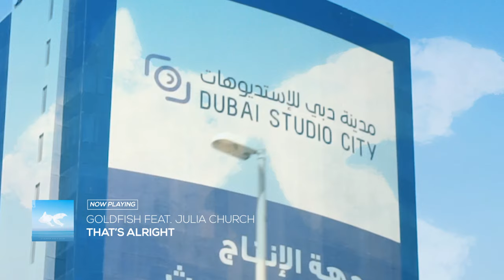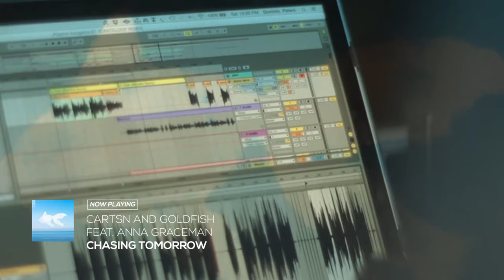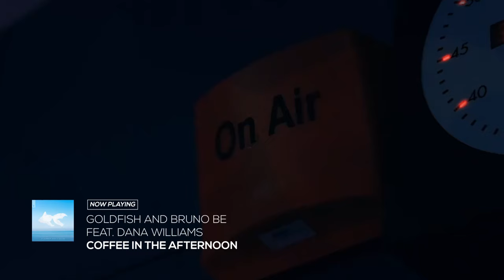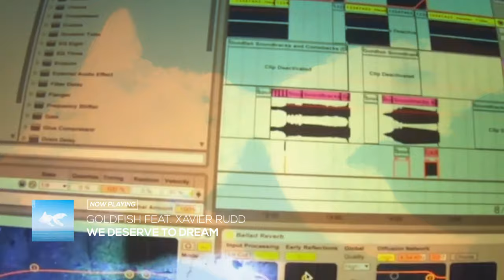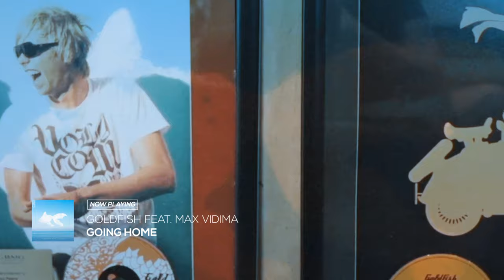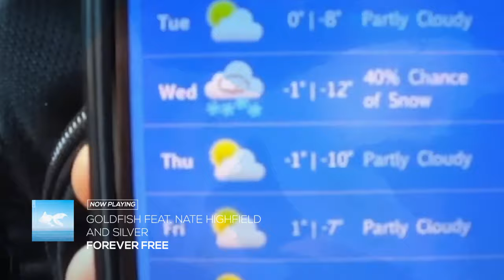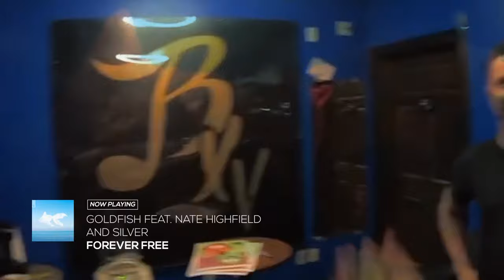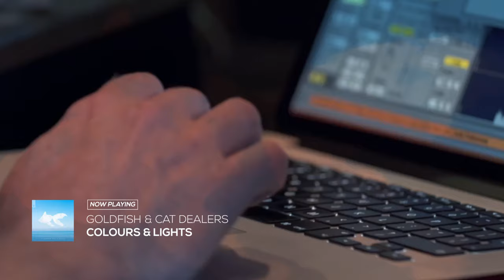If Summer Was A Sound Full Album Mix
We mixed the full new album into one continuous mix for your enjoyment! On top of the music we took some of our favourite video moment that led up to the release of our 22 track love child and turned this into full mix music video. Pop it on any time of day and it will be like we are in your living room with you.

Timestamps:
00:00 GoldFish - If Summer Was A Sound (Prologue)
00:56 GoldFish & Malou - If Summer Was A Sound
04:20  GoldFish feat. Julia Church - That’s Alright
07:44  GoldFish feat. Sakhile Moleshe - About The Weekend
10:42  GoldFish feat. The Palms and Hi-Def - California Child
14:00  GoldFish and Youngr - Two Monkeys
17:15  GoldFish and LUISAH - La Playa
20:46  GoldFish feat. Keanan Eksteen - Sing With Me
23:14  GoldFish feat. Julia Church - Everything Is Changing
26:41  CARTSN and GoldFish Feat. Anna Graceman - Chasing Tomorrow
29:13  GoldFish and Bruno Be feat. Dana Williams - Coffee In The Afternoon
33:46  GoldFish feat. Xavier Rudd- We Deserve To Dream
37:15  GoldFish feat. Max Vidima - Going Home
41:27  GoldFish - Love Everlasting
44:07  GoldFish feat. Nate Highfield and SILVER - Forever Free
48:20  GoldFish and Laszewo - When I’m Alone
51:36  GoldFish and Dubdogz - Jazz Club
54:05  GoldFish & Cat Dealers - Colours & Lights
57:12  GoldFish & Malou - If Summer Was A Sound (DeepFish Remix)
1:00:48 GoldFish and Youngr - Two Monkeys (DeepFish Remix)
1:05:20 CARSTN and GoldFish feat. Anna Graceman - Chasing Tomorrow (GoldFish Club mix)
1:08:11 GoldFish feat. Nate Highfield and SILVER - Forever Free (DeepFish Remix)